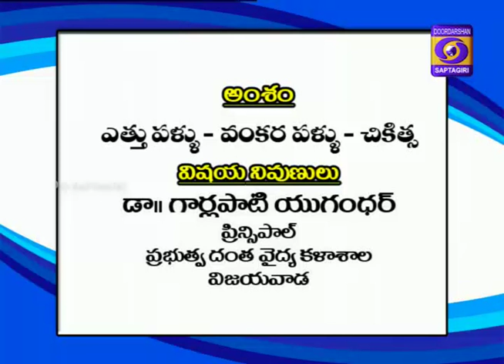Dental Problems and Solutions by Dr.Garlapati.Yugandhar,Pricipal,GDH,Vijayawada